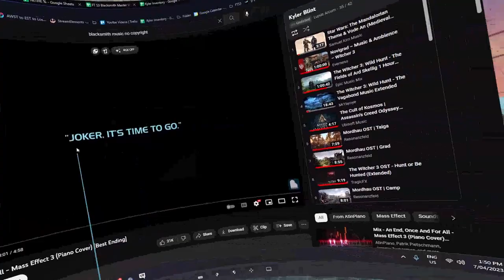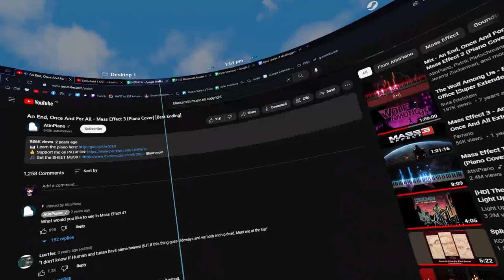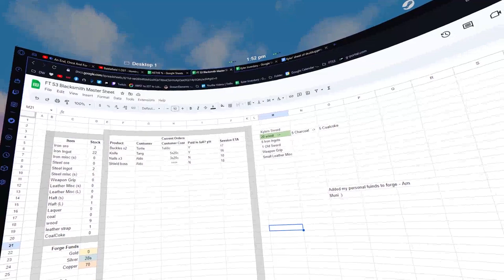Fractured Thrones Season 3 | EPISODE 17 'Grindstone' | Part 4 of 4